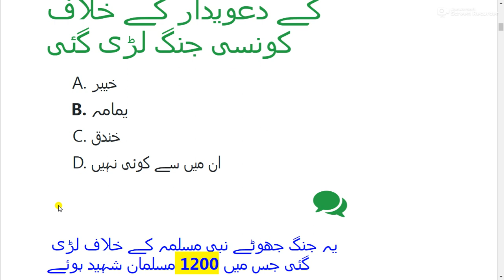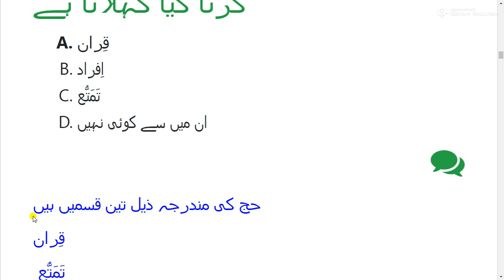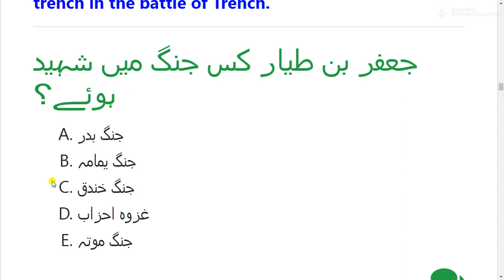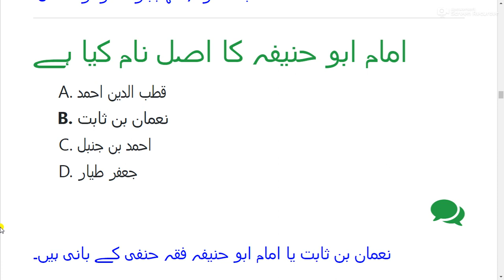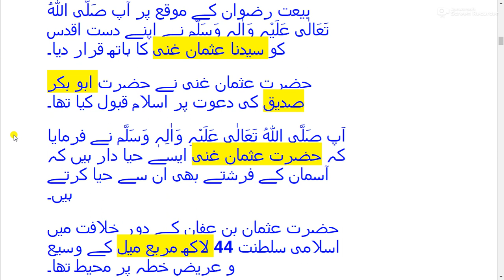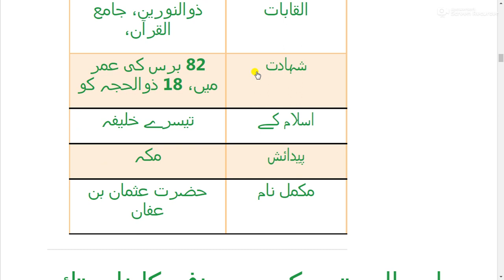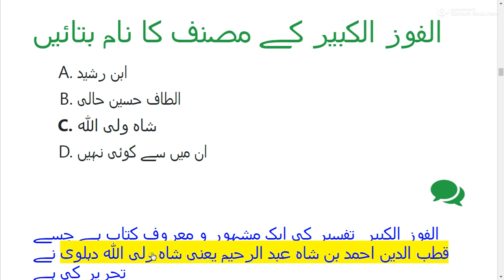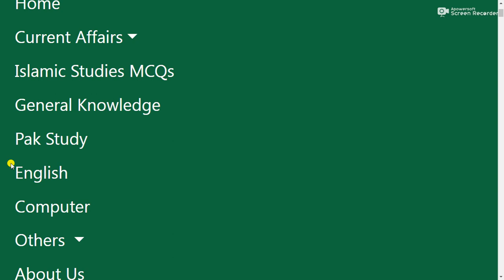KPPSC Islamiat Lecturer Complete solved Paper held on 21 07 2022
PDF file Link پی ڈی ایف میں ڈنلوڈ کرنے کیلئے یہاں کلک کریں

KPPSC Islamiat Lecturer  Past Papers PDF,
KPPSC Islamiat Lecturer  complete solved paper,